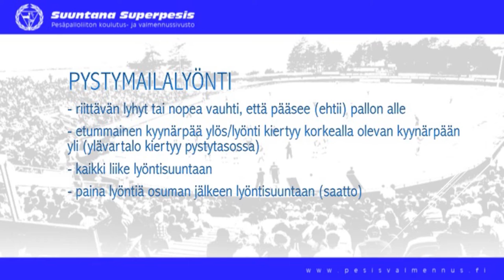Pystymailalyönti(vasuri)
Sisäpeli: Pystymailalyönti(vasuri)